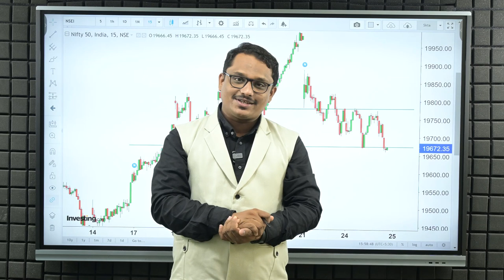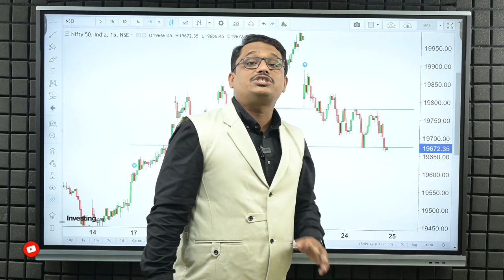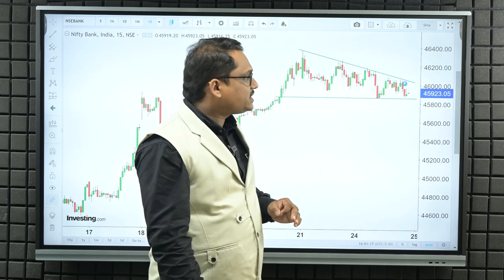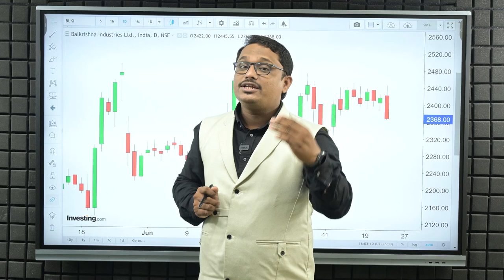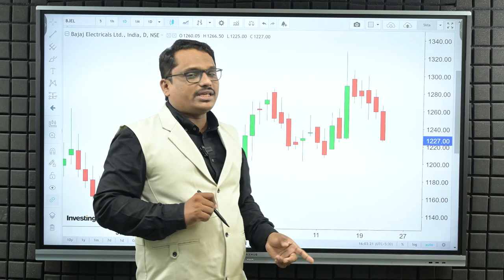मार्केटला Finnifty उद्या दिशा दाखवणार? | Shambhuraj Khamkar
धन्यवाद...